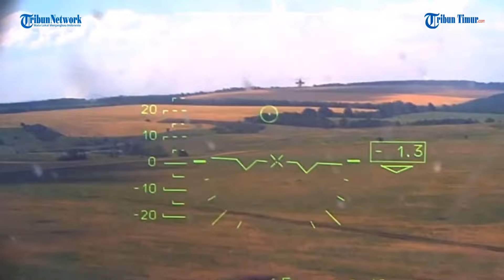Tokoh Pro-Kremlin Kini Ragukan Strategi Vladimir Putin saat Pasukannya Kalah di Ukraina Timur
TRIBUN-TIMUR.COM - Tokoh pro-pemerintah Rusia mulai menyuarakan keprihatinan dan frustrasi atas kesuksesan serangan balasan Ukraina.

Selama akhir pekan, pasukan Kyiv berhasil merebut kembali hampir semua wilayah Kharkiv di timur laut Ukraina dari pasukan Rusia.

Pengamat menilai, ini menjadi kemunduran terbesar pasukan Rusia sejak awal invasi.

Di sisi lain, Kementerian Pertahanan Rusia menyebut mundurnya pasukan dengan cepat ini sebagai "pengelompokan kembali" ke daerah-daerah yang dikuasai separatis di wilayah Donbas.

Namun para tokoh media dan pakar pro-Kremlin menilai ini sebagai pukulan bagi ambisi militer Rusia, lapor The Moscow Times.

Mantan anggota parlemen, Boris Nadezhdin, memberikan pandangan serius tentang prospek Rusia dalam perang jika tidak mengubah taktik yang digunakan sejauh ini.

"Sangat tidak mungkin untuk mengalahkan Ukraina menggunakan sumber daya dan metode perang kolonial yang digunakan Rusia untuk berperang, menggunakan tentara kontrak, tentara bayaran, tidak ada mobilisasi."

"Tentara yang kuat, didukung penuh oleh negara-negara paling kuat, menentang tentara Rusia," kata Nadezhdin.

Beberapa waktu lalu, pemimpin Chechnya Ramzan Kadyrov yang merupakan pendukung invasi, juga mengkritik tentara Rusia setelah kehilangan sejumlah besar wilayah pendudukan di Ukraina timur.

Editor: Dika
Narator: Memet

(TRIBUN-TIMUR.COM)